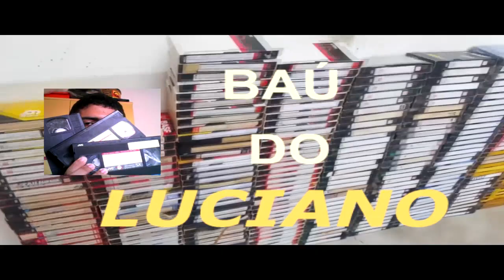Baú do Luciano Matando a Saudade do Programa Carlos Alberto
Olá Pessoal Tudo bem? espero que sim no vídeo de hoje vamos matar a saudade de um programa que foi um líder de audiência no estado do rio grande do norte , estou me referindo ao programa carlos alberto que foi exibido pela tv ponta negra que é afiliada do SBT no estado do rio grande do norte a emissora o programa fico ao ar nas tardes de sábado da emissora de 1987 até 1991 , o apresentador morreu em 1998 vítima de uma leucemia vamos matar saudade do programa !

Siga o Baú do Luciano no Tick Tock
Segue o meu código de convite -   J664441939

Siga o Baú do Luciano no Kwai
Segue o meu código de Convite – 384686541

Curta o Baú do Luciano integra  no Facebook

 / baudoluciano​.  .

 / luciano.henr​.  .

Meu perfil No Linkedin

 / luciano-h.  .

 / lhdrsos​

Forte Abraço Amigos !!

Contato para Trabalhos , entrevistas e etc .